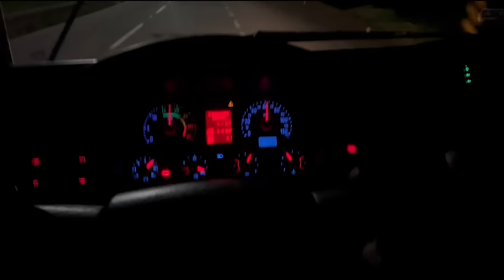DEU PROBLEMA NO BOB, ESCAPOU A SANFONA DO ESCAPE!